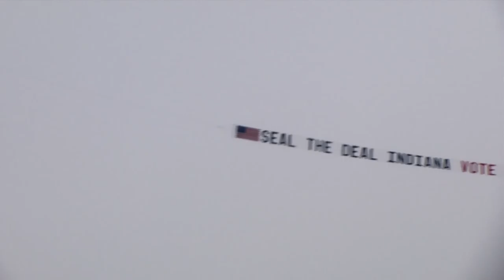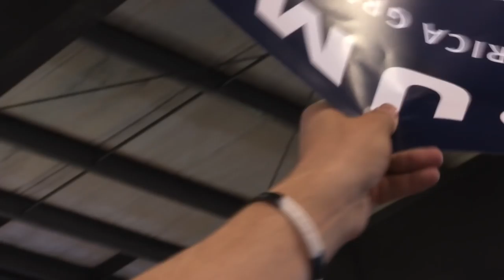The Short Goodbye | NomiNation, Ep. 6 | Vanity Fair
Despite a surge of primary victories, the Cruz campaign struggles to overcome Trump and his verbal attacks.

Directed by AJ Schnack.

Produced by Will Lennon and Nathan Truesdell.

Edited by Erin Casper.

Photographed by AJ Schnack, Katy Scoggin, Nathan Truesdell, Spencer Worthley and Brian Ashby.

Additional Photography by Steve Bognar.

Original Music by Mark Degli Antoni.

Post Production Supervisor: Anne Neczypor.
Consulting Producer: Shirley Moyers.

Graphics and Animation: Omar Acosta.
Colorist: David Gauff.
Re-Recording Mixer: Kevin Wilson.

For First Look Media;
Executive Producers
Adam Pincus,
Lisa Leingang.

Senior Producer,
Jeff Seelbach.

Archival Footage:
ABC News,
BenCarson.com,
C-SPAN,
CNN,
Fox News,
Jeb2016.com,
JohnKasich.com,
Mike Huckabee for President,

Alice Stewart,

Charlotte Cook,
Laura Poitras,
Bryce Renninger,
Farihah Zaman,
Ben Garchar.

a Bonfire Films of America production